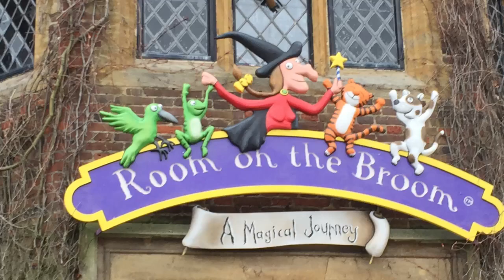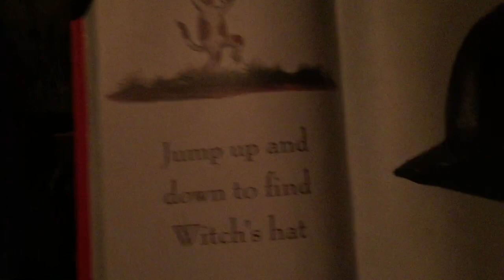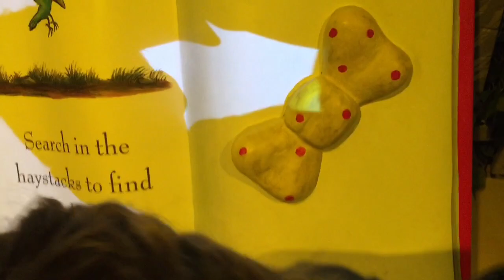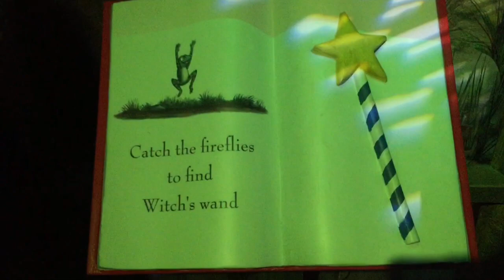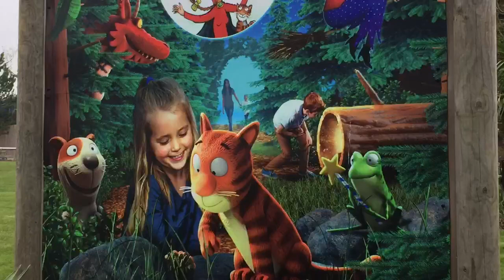ROOM ON THE BROOM ( full walk though ) 2019 / chessington world of adventure attraction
We went to the new attraction at Chessington world of adventure Room in the Broom a magical journey , we ab